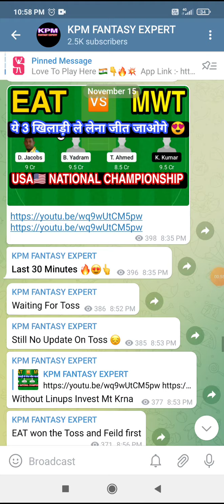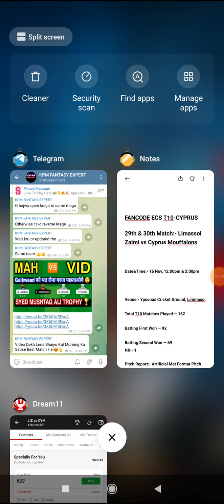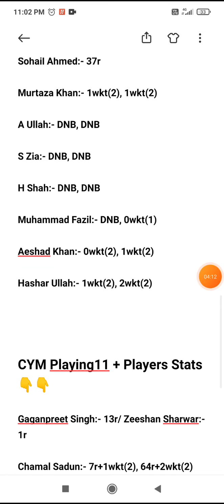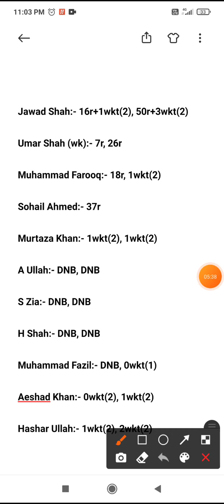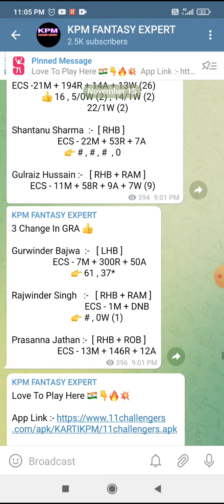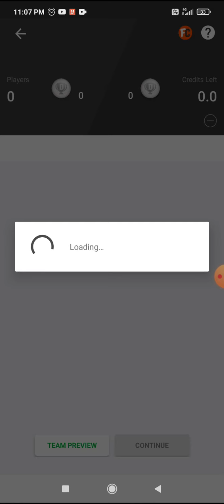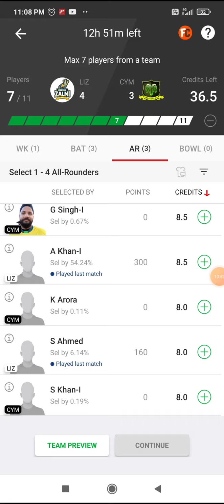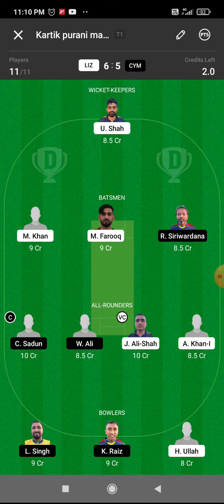LIZ vs CYM Prediction | CYM vs LIZ GL Team, Players Stats, Winning Prediction, Batting Order